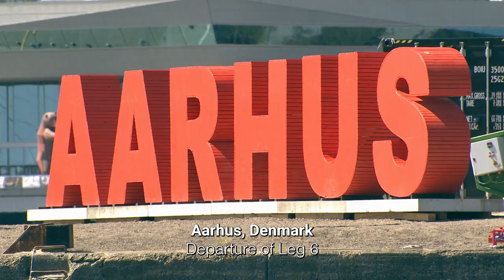SAIL THROUGH OCEANS - Chapter 8: Humility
WITH
Benjamin DUTREUX, Robert STANJEK, Annie LUSH, Phillip KASÜSKE, Sébastien SIMON, Axel LEVESQUE, Jean-Noël SOUCHET,

FILMING
Charles DRAPEAU, Gauthier LEBEC, SAILING ENERGY, THE OCEAN RACE

EDITING
Aurélie DENIEUL

INTERVIEWS
Gauthier LEBEC, Charles DRAPEAU.

PARTNERS
GUYOT environnement, Archway, Helly Hansen.

ACKNOLEDGMENTS
THE OCEAN RACE, Offshore Team Germany, Water Family,
Eole Racing, Rivacom, IMOCA GLOBE SERIES, Marc PICKLE